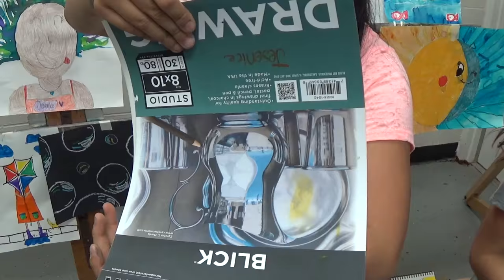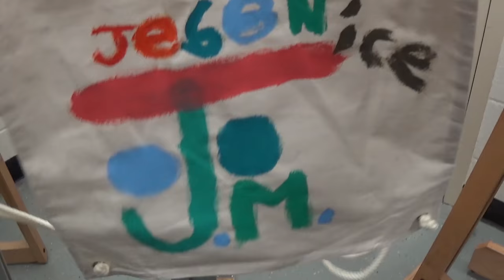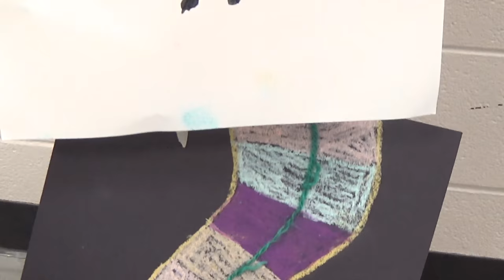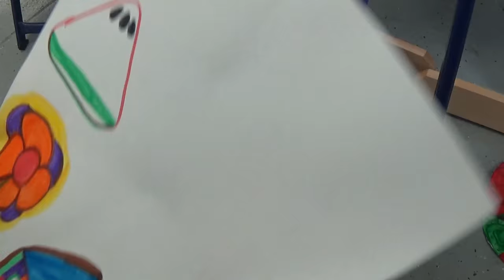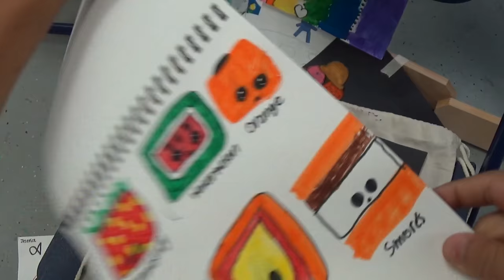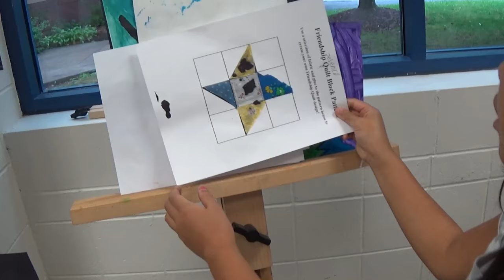Summer Art Camp Documentary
A brief documentary of my 5 weeks of Summer 2016 Art Camp.  We explored different styles and mediums, learned about famous artists, and field trips to various art museums.

Video by Mom & Dad.  Edited by Jesenice & Dad.  Music by Yves Gariepy of Musicoman Production